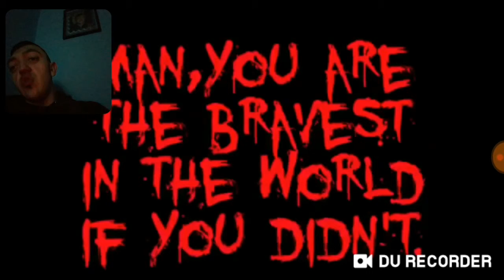Razbio sam telefon od 300€ koliko se uplašio! Try not to scared!